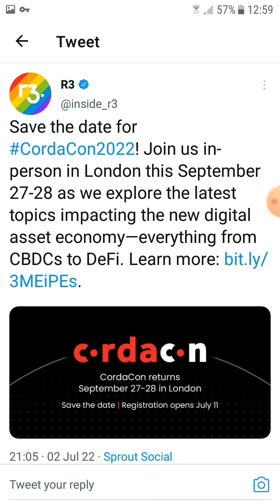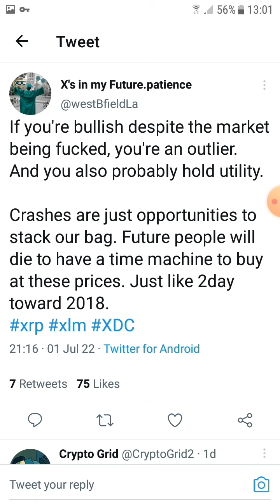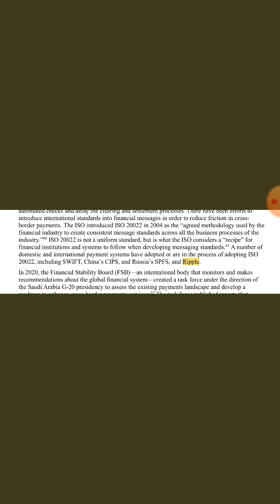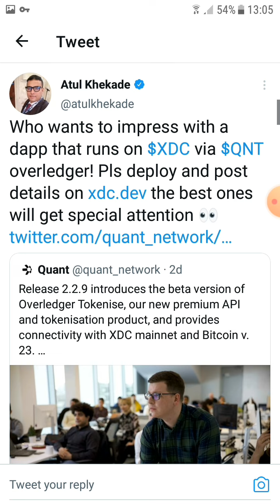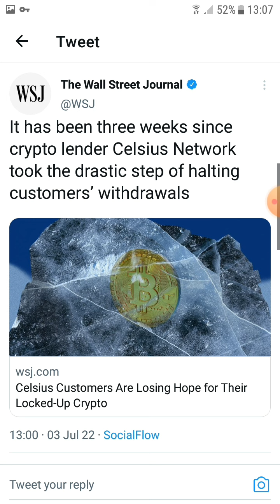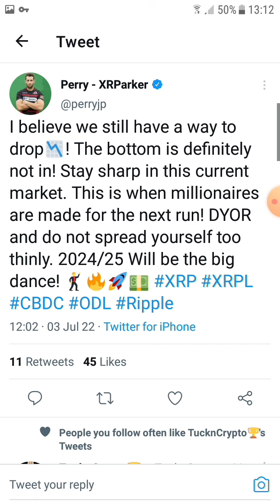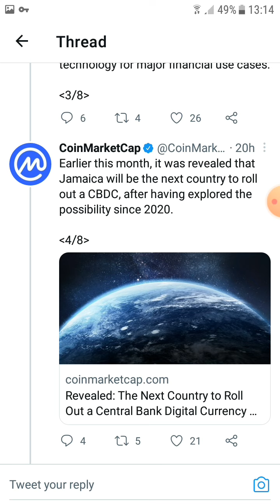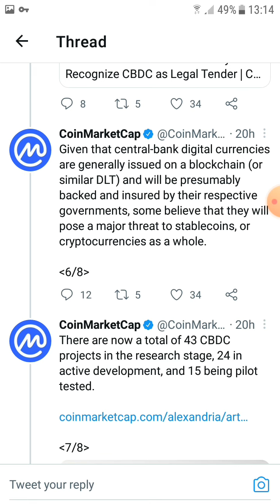Huge XDC: XDC Is Web 3.0, CBDC's Everywhere, Exchanges Running Out of Liquidity!! Let Me Explain!!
Hello Xinfin XDC Family. CBDC's Are Everywhere, The World Is Ready!! XDC WILL Connect The Old World To The New!!

XDC Will Move Trillions By The End of This Year, Let Me Explain!!! A Must Watch For The XINFIN XDC Family!!

Buy $XDC Now Before It Explodes, NFA.

Swap & Send App. ‍Register now to swap & send with 200+ crypto directly, instantly, and securely:

xdc7C8f6641Ad487a2F4E74647a0c843fF6431C3B9E

rGJvzLwrUTatUAMrFNt2UEDkjA7t3YkoE7